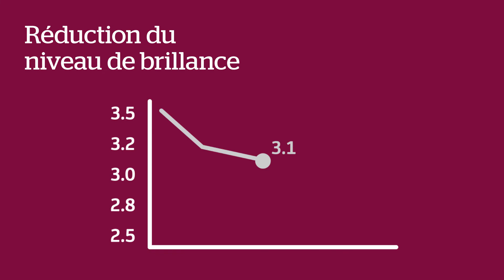Sigmapearl Clean: Qu'est-ce qui a été amélioré dans cette nouvelle qualité ?